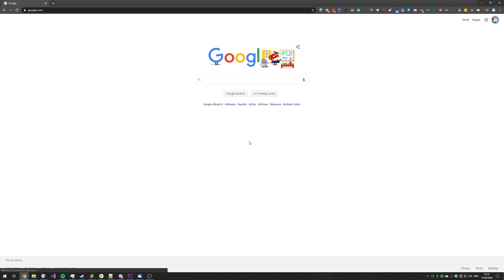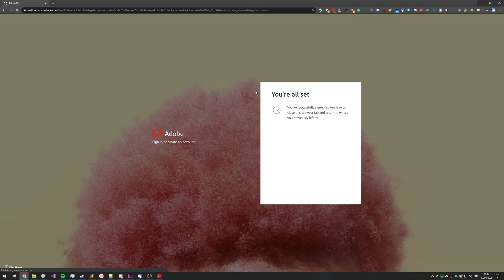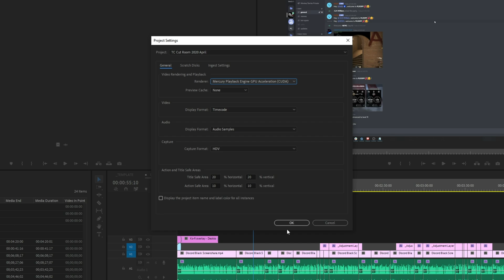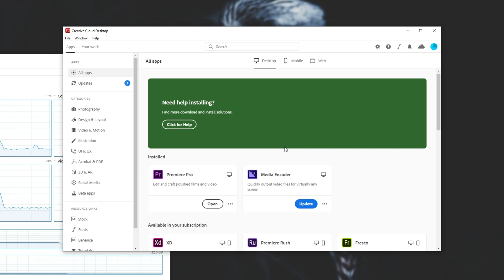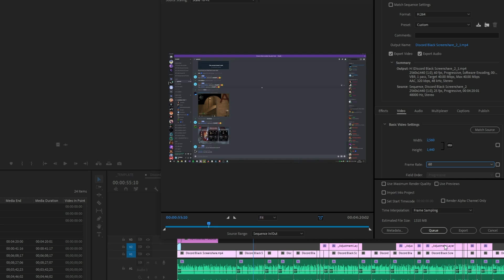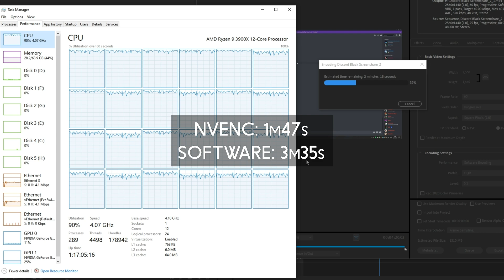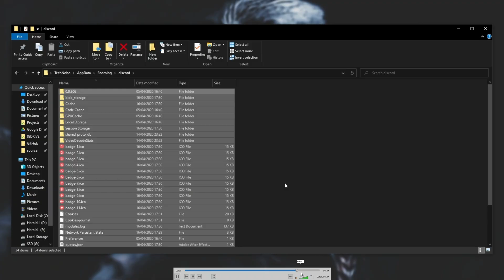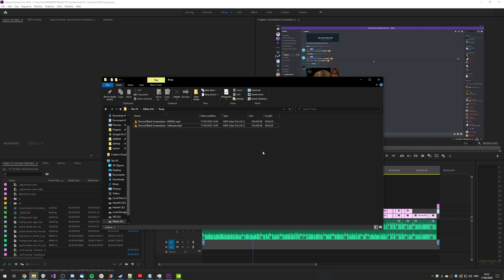Premiere NVENC Update: How to Install | FAST ENCODING *NEW*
So, there's a new Premiere Pro update in Beta right now. The incredible power of NVENC can now be harnessed for exports! No third-party plugins required! This is MASSIVE and will bring a lot of people back to the software. This tutorial video shows you installing this new beta, and using it. There is also a comparison of the render times inside, so you'll notice the differences.

Timestamps:
0:00 - Explanation
0:20 - What's new in Beta 14.2
1:25 - Install Creative Cloud Desktop
2:26 - Install Premiere Pro Beta
3:50 - Enable CUDA
4:00 - Render using new NVENC
6:10 - Render using old Software Only
7:41 - Time Difference
8:25 - Quality Difference